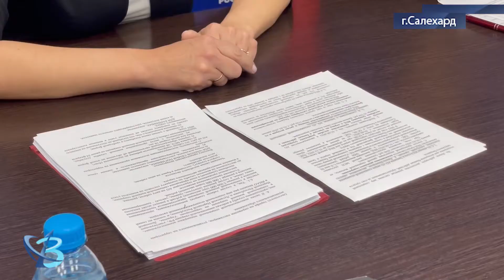Разъясняет онлайн приёмная «Единой России» 12+